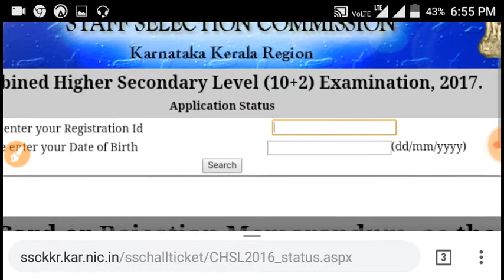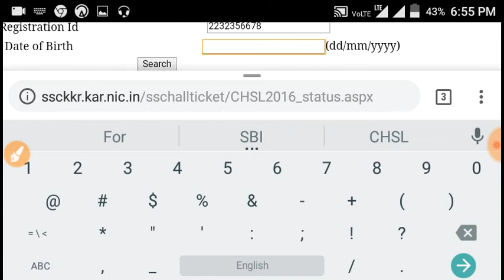CHSL 2018 admit card KKR region released (Karnataka Kerala region)